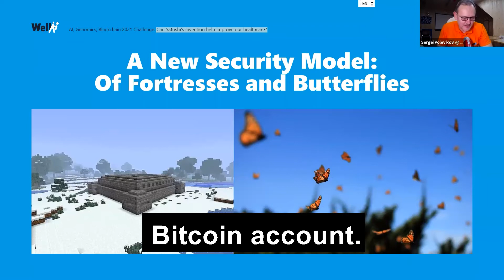How We Use Number Theory and Non-Euclidean Geometry In Medicine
We’d like to talk about dataprivacy, how WellAI is applying NumberTheory and nonEuclidean geometry, and why they are so important in medicine.

For medicaldata privacy, blockchaintechnology is the best technology out there. At WellAI, we are fortunate to have some of the original blockchain mathematicians. That’s something we are very proud of.

In our ongoing educational series, Daniel Satchkov, head of machinelearning at WellAI, explains why Number Theory and non-Euclidean Geometry are essential in medicine.

Let’s first touch on why Number Theory is important in blockchain and bitcoin.

In the decentralized blockchain, everyone holds her own keys. In bitcoin, if you lose your key, your money is gone. But that could be fixed. It’s not the biggest problem.

But the big advantage is that you have your private keys. Moreover, your private keys don’t have to be tied to your identity.

Some people think blockchain is anonymous.  That’s not true.  It is pseudonymous meaning you can create the key, and every action of that key would be connected.

Blockchain private keys are related to Number Theory.  Number Theory deals with very-very large numbers, numbers not found anywhere in this universe.  The universe is huge.  But these numbers are much much larger.

You don’t need a central authority to create a bitcoin account. There is no central authority in bitcoin. You create your own key. A bitcoin key is just a set of random numbers. You are your own authority.

But if everyone is independently generating a bitcoin key what is the chance that two people may have the same key, and then someone may get access to someone else’s money? Yes, strictly speaking, it’s possible. In Meta, for example, there is a central authority, an IT department that makes sure no two accounts are the same.

But Number Theory deals with such big numbers that for all practical purposes it’s impossible for two people to randomly generate the same numbers.

Blockchain keys are a remarkable achievement of humankind.  Something that humans did for centuries for fun all of a sudden has this amazing application.

There are also some interesting applications in geometry. The Russian mathematician Nikolai Lobachevsky, along with the Hungarian Janos Bolyai came up with non-Euclidean geometry. In Non-Euclidean geometry parallel lines do cross. At that time every scientist in the world was laughing at Lobachevsky and Bolyai. But then the 20th century came along, and with spaceexploration non-Euclidean geometry became critical.

A field of medicine that cannot exist without non-Euclidean geometry is genomics. A lot of genetic structures are best described with non-Euclidean geometry.

We are at the very beginning of understanding applications of mathematics and data science in medicine and other fields of life!

Stay healthy!  Stay knowledgeable about your health.

wellai.health